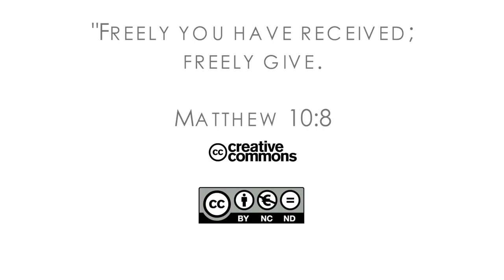16Q04 / 07-03 The Book of Job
Divine Retribution